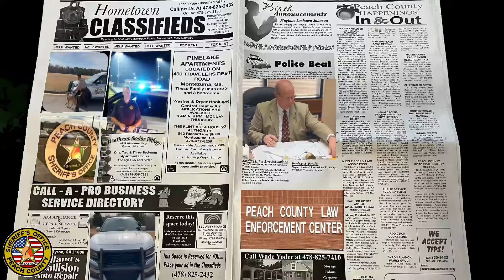Peach County Sheriff